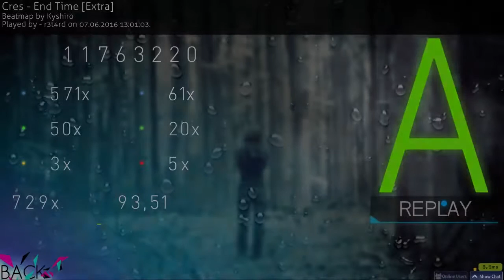Cres — End Time [Extra] passed